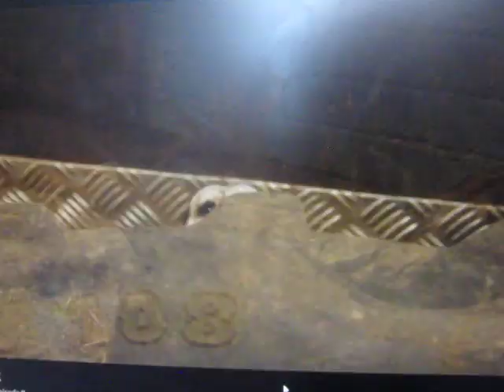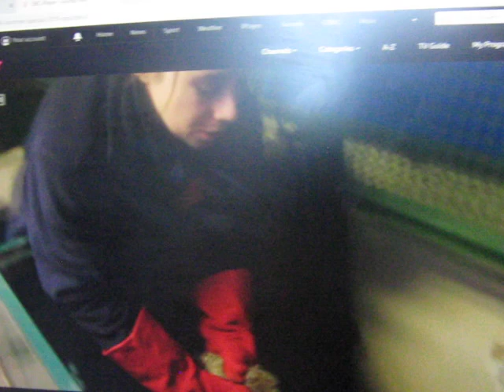Meerkat Round up part 2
At Longleat. When it comes to bites, it’s not just the monkeys who can pack a punch. The meerkats have a fearsome nip, especially when they need a dose of medicine. But the keepers have got to catch these notorious escape artists first.